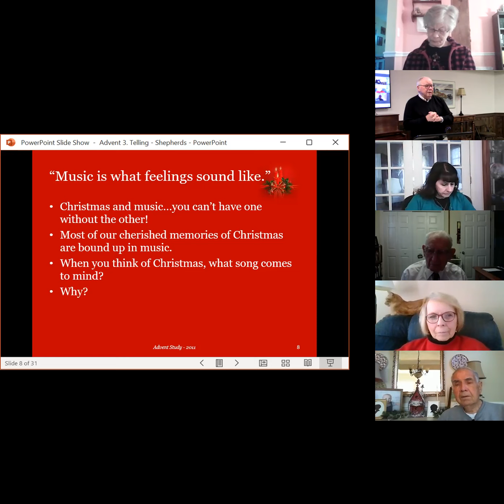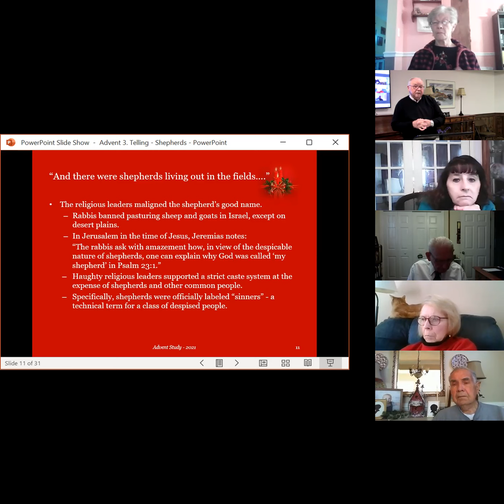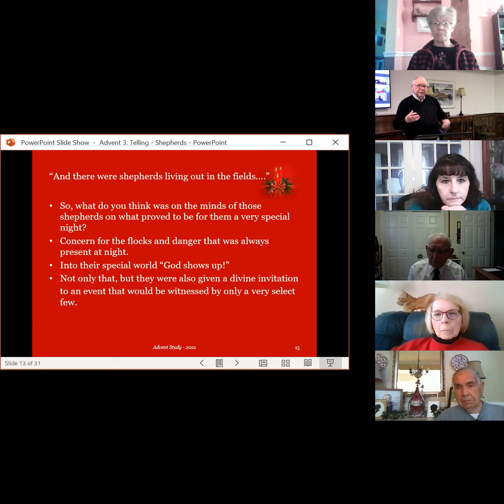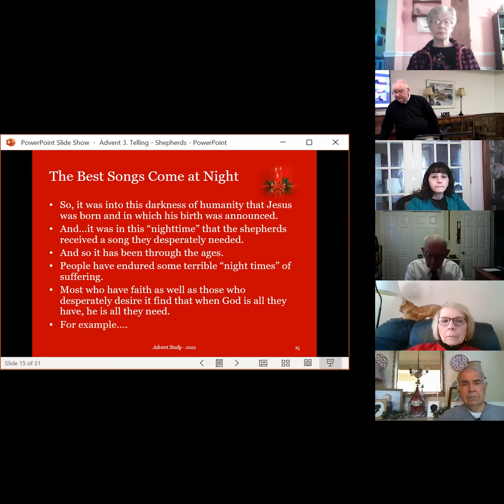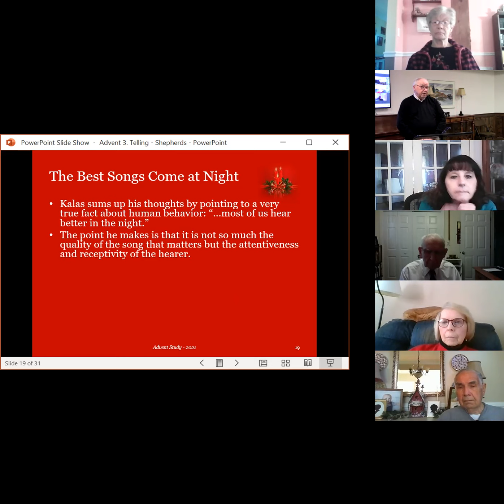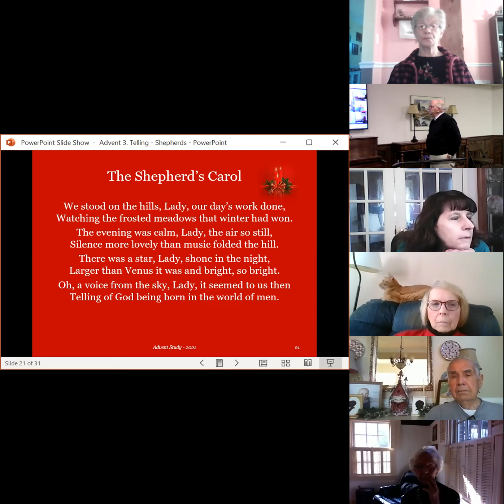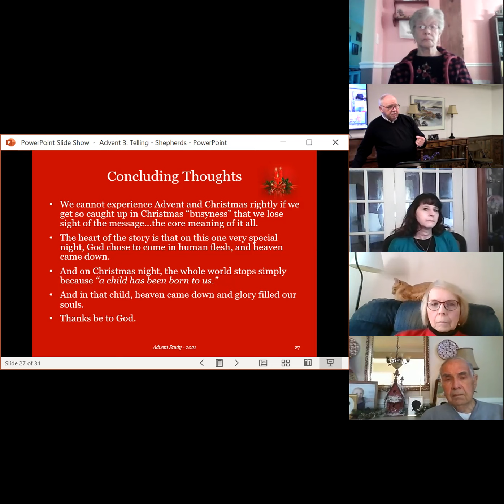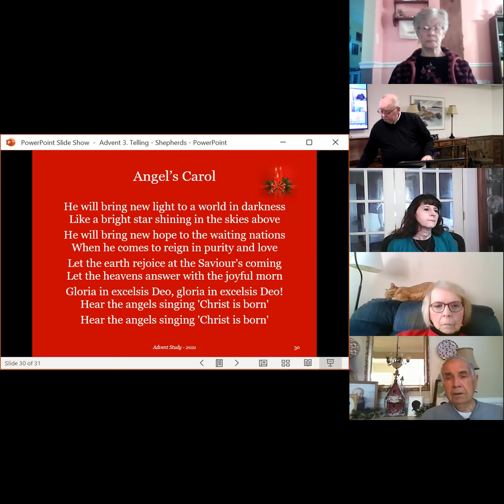Adult Virtual Bible Study, December 12, 2021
First Baptist Church
Radford, Virginia